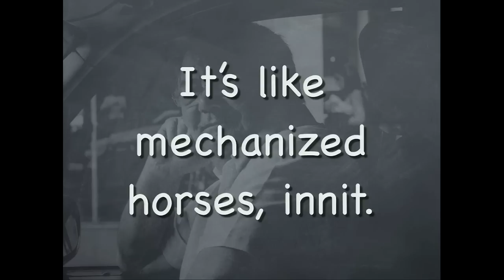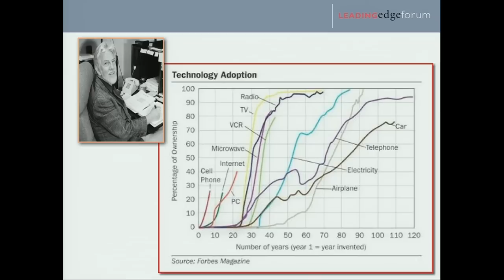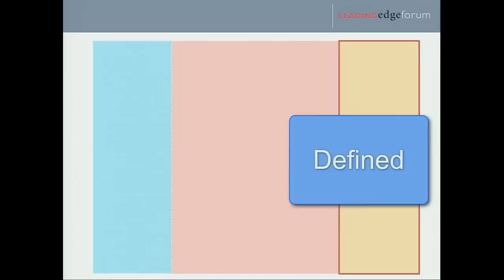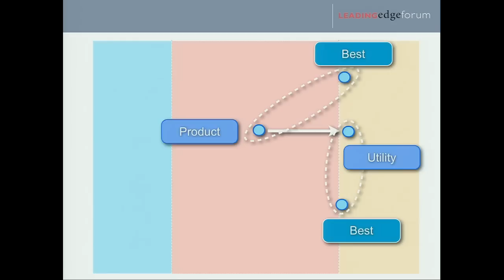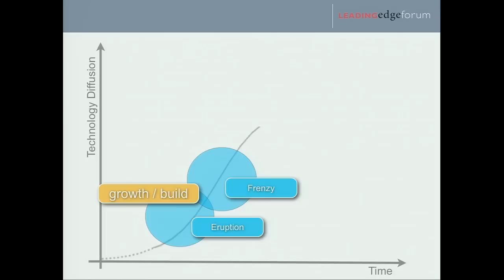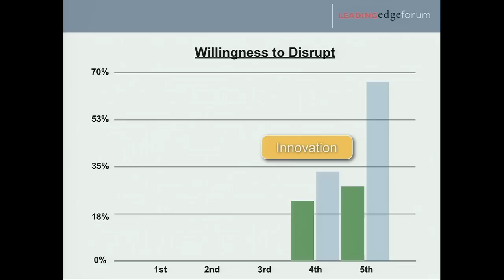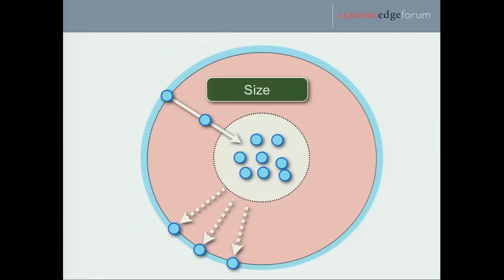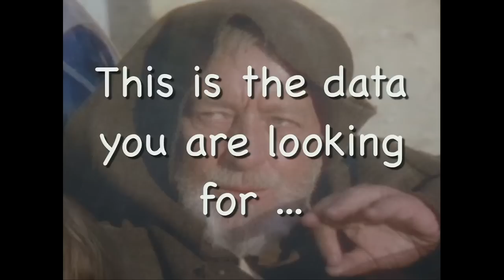Strata Jumpstart 2011: Simon Wardley, "Situation Normal, Everything Must Change"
Simon Wardley (Leading Edge / CSC),
"Situation Normal, Everything Must Change"